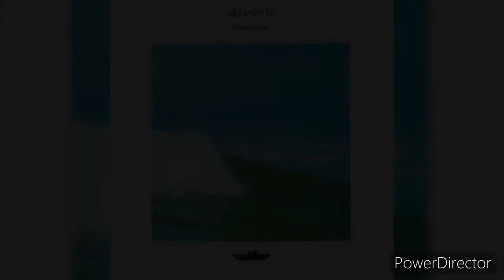Megabyte - (Glow Energy) “1987”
Megabyte – Powerplay

Format:
CD, Album

Country: US

Released: 1987

Genre: Electronic

Style: Downtempo, Ambient

Written-By – A. Mega*, B. Byte*

Credits
Cover [Cover By] – EMWE Design, Bremen*
Engineer, Mixed By [Digitally Mixed By] – Luther Meyer
Executive-Producer – Mark Sakautzky
Photography By [Frontcover Photo By] – Mark Sakautzky
Producer – T. Rex*
Written-By – Amanda Mega, Billy Byte
Notes
Packaged in a standard jewel case with 4 page booklet.

On disc:
Total Time: 54:22
Made in W. Germany by P+O Pallas

On tray card:
CD Total Time: 54:22
Incl. 1 Bonus Track

All songs published by Triple Music (Mannheim) & 2XL Music (Hannover)
Recorded at T. Rex Studios.
Digital Re-Mastering by OK-Studio

[IC logo]
A Digit Music Company

Amanda Mega - Synthesizer, Keyboard, Percussion

Billy Byte - Guitar, Electric Guitar, Drums